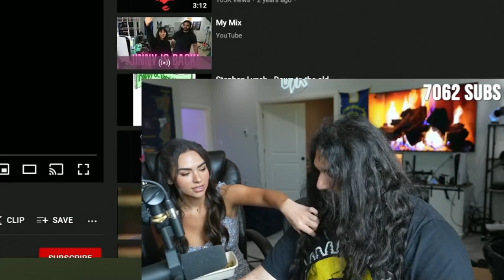She Wanted To Cut My Hair…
Briezy gives Esfand a new hairstyle with a full service haircut in the ultimate streaming house barber shop (formerly kitchen). The two Twitch streamers use their new salon to transform Esfand into the handsome Gladiator Paladin that he truly is.

Follow Briezy: Twitch.tv/briezy